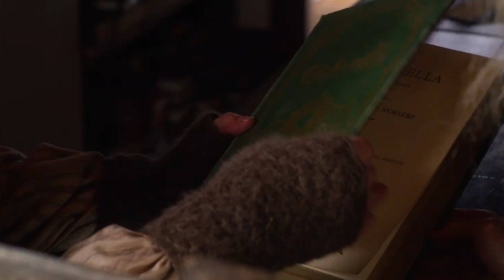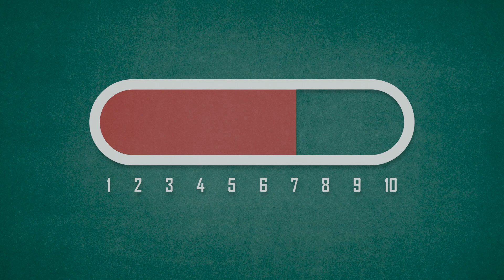THE SCHOOL FOR GOOD & EVIL - Movie Review in Hindi | MORTAL PRISM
MOVIE :- THE SCHOOL FOR GOOD & EVIL (2022)

the school for good and evil review
the school for good and evil trailer
the school for good and evil 2022
the school for good and evil you should see me in a crown
the school for good and evil Full movie
the school for good and evil trailer review
the school for good and evil Full movie in hindi